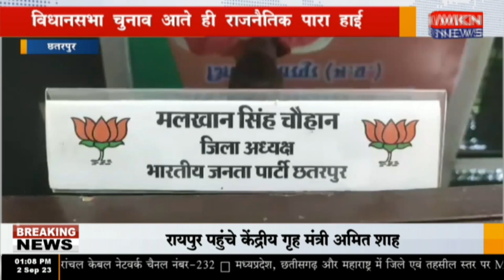छतरपुर - विधानसभा चुनाव आते ही राजनैतिक पारा हाई